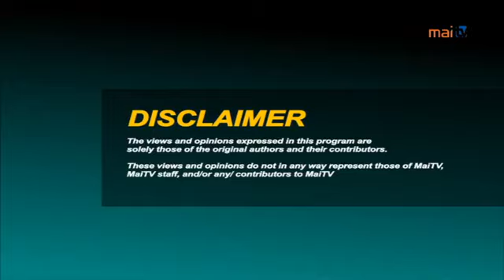MIRACLES DO HAPPEN...17-09-2020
Miracles Do Happen
Prayer LIVE!

From L - R
Senior Pastor Nemani Ratubuli
Senior Pastor Pauliasi Bauleka (HOST).
Senior Pastor Apenisa Naceuceu

2 Chronicles 7:14
Join the Team in prayer, from wherever you're tuning in from.

Can also call in the last 30mins to 3317199 / 3317198 or txt 9274877(Voda), 7243909(Digi).